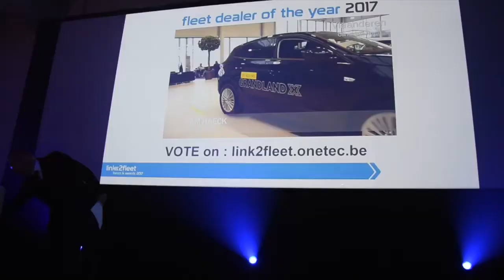link2fleet forum and awards 2017 teaser